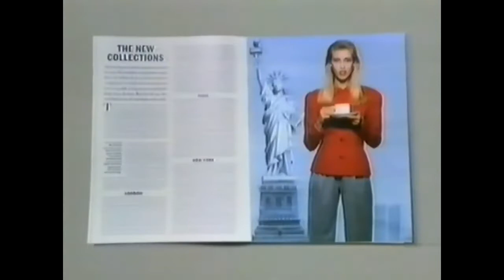Instant Bovril, Fasion Mag, TV Commercial 1987